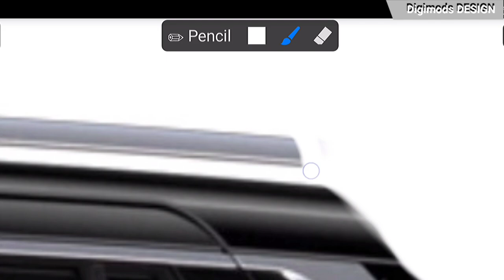All New 2023 Cardillac Escalade V Series PU 6×6 Concept Rendering Digimods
All New 2023 Cardillac Escalade V Series PU 6×6 Concept Rendering Android by Digimods DESIGN